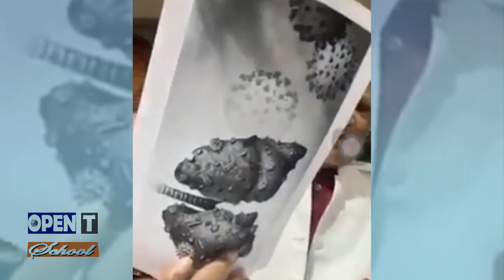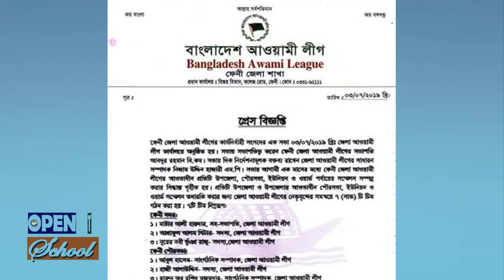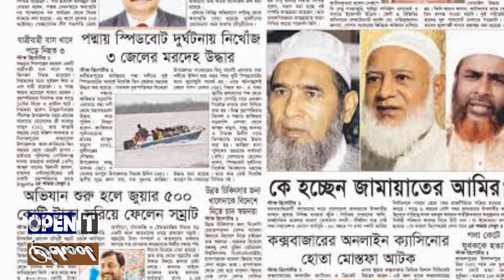Who is Joynal Hazari | Biography | Information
Joynal Abedin Hazari (known as Joynal Hazari) is a Bangladesh Awami League politician and a former member of Jatiya Sangsad from the Feni-2 constituency winning the elections held in 1986, 1991 and 1996.

Hazari studied in Feni college where he joined politics. He served as the general secretary of the Feni district Awami League during 1984–2004,
Hazari formed a steering committee with members drawn from his close accomplices in 1993. He was first expelled from the party in April 2003 for creating chaos at a meeting in Feni in presence of the then party general secretary Abdul Jalil and also for working against the party-backed chairman candidate in the Sadar upazila election in the same year. He was expelled from Awami League on 2 May 2005 for his involvement in anti-organizational activities.